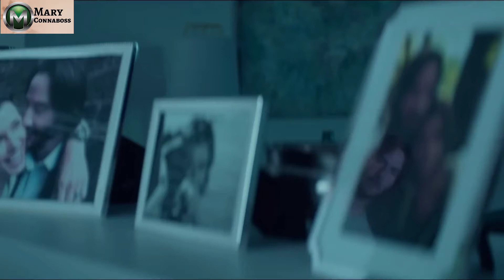Mi Hlauhawm Lutuk An Rawk Ve Ngawt A Le!!! ( JOHN WICK chapter 1)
A spoiled Russian boy messed with the wrong guy